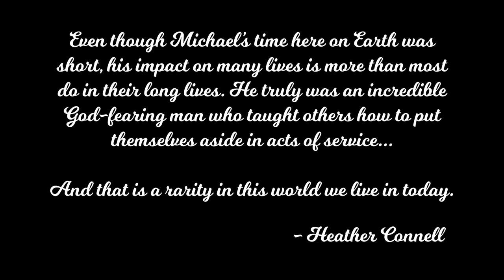Time is the Only Distance || Remembering Michael Connell (1963 - 2008)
This is an all-new rendition of the song we wrote ten years ago celebrating the life of Michael Connell. For over a decade, the Connell family has been near and dear to our hearts. We hope that this song and video will serve as a reminder of the life that Michael lived, and the impact that he had on others.

For anyone who has lost a loved one, we hope that this song provides you comfort, and helps to remind you of the good times.

With love,
Brendan & Alex
TG19